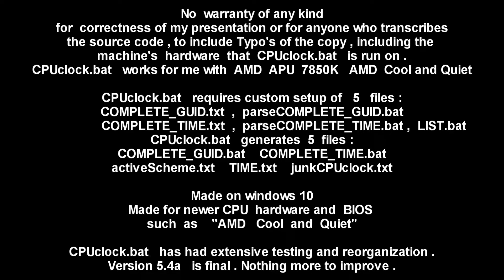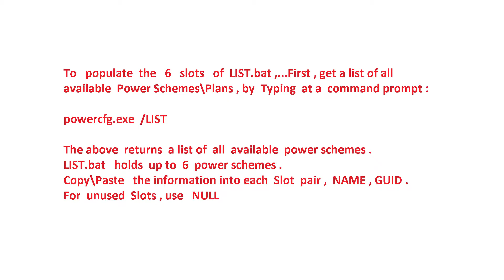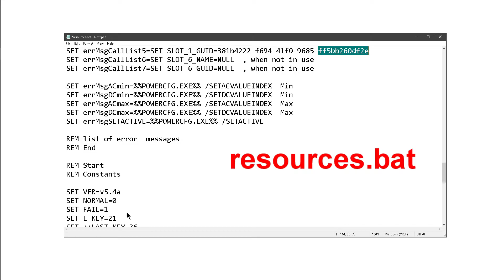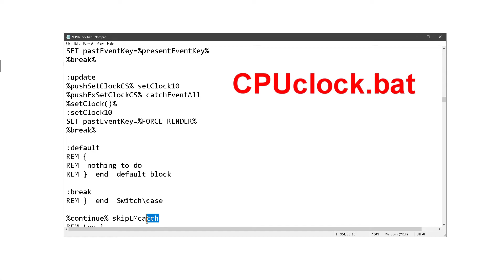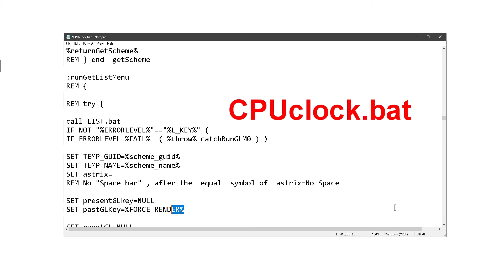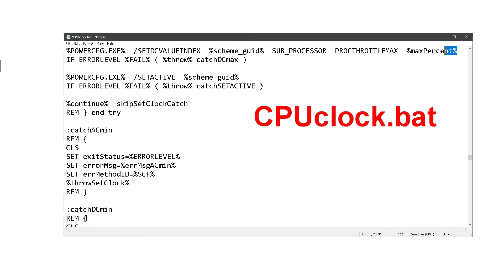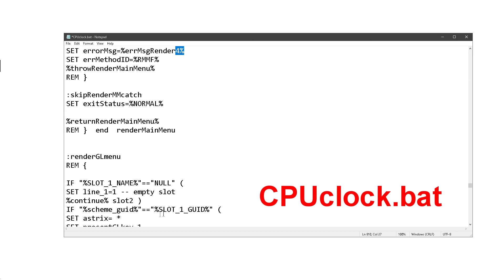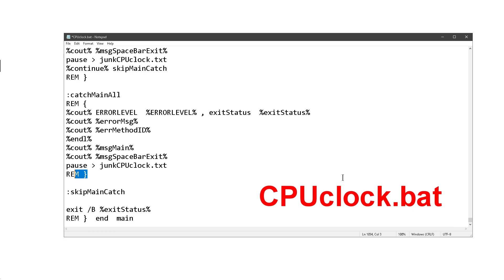CPU clock .bat copy the code and run , Free . New version 5.4a with Formatted Date and Time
Source code is larger . getList()  formalized as a Menu
with it's own Render method() , Event Recognizer, Event Manager.
With 22 character  Identifier Names .

Date and Time format was a good trick .
Wasn't sure if it could could be done , but i did it .

Weeks ago , i did find that  )  parenthesis
out in the middle of nowhere from the previous post .
That has been fixed .
No issues  in  v5.4a  that i am aware of .

Adjust CPU clock frequency from the desktop .
software project kit . Requires typing the source code
presented in this video .
version 5.4a  final  release . Best Strutured look
for a batch file program to the analogy of  C and  C++
structured programming , with Exception handling .
Setup instructions included .
With better video presentation

Modify the Source code to fit your needs .
Finally reached a point where i can no longer
find anything to "nip and tuck" .
The same functionality is still there , same performance too .
Made many tny tweaks to the source over the last few weeks .
Holding off from posting another "Close but not good enough" version .
Well , version 5.4a  seems to be Good Enough .
You won't read about the techniques in any batch file book .

I made the Intro audio with Synthesizers from  Magix  Music Maker .

Main Menu keys :
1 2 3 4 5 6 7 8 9  selects a CPU frequency
H  key  opens  Help
L opens  List of available Power Plans , menu
T  update  , Date and Time
U  updates CPUclock.bat to that of the Power Scheme Power Panel

List Menu keys :
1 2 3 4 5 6  selects a power scheme
A  Activate selected power plan and return to Main Menu
C  Cancel  out of the List and return to Main Menu
H  Opens  Help

Seven Books , all 5 Stars :

title:  Fundamentals of Object-Oriented Design in UML
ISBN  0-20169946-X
publisher  Addison Wesley
year  4th printing , 2000

title:  Introduction to 3D Game Programming with
        DIRECTX 9.0c , A SHADER APPROACH
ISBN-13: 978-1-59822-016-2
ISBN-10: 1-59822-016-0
publisher  WordWare
year  2006

title:  3D Game Programming with DirectX 12
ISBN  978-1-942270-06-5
publisher  Mercury Learning
year  2016

title:  C++  How To Program  , Third Edition
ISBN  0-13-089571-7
publisher  Prentice Hall
year  2001
page count 1,168

title:  C++  Programming
        Program Design Including Data Structures
        Third Edition
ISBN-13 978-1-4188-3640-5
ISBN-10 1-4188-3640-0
publisher  Thomson  Course Technology
year  2007
page count  1,575

title:  Sam's  Teach Yourself  C++ in 21 days
        Fifth Edition ( first printing: December 2004 )
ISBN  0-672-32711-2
publisher  Sams Publishing
year  2005

title:  Practical Algorithms in C++
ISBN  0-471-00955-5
publisher  John Wiley & Sons , Inc
           Coriolis Group Book
year  1995
page count  445
Hash Tables ( chapters 1 to 7 )
Binary Trees  chapter 8
Text Searching  chapter 11
State Machines  chapter 16

main()
runMainMenu()
eventLoop ( Infinit Loop )
eventLoop  contains  Renderer and Event Recognizer
Event Recognizer , detects an Event and generates an EventID
                   Event Recognizer does NOT know which Event occured
Event Recognizer  detects  interrupt based , keyboard and mouse activity
                  and external transducer connected interrupts .

eventManager()
Event Manager , determines which Event occured and processes
                the Event . Additional processing may occur through
                additional function()  calls .